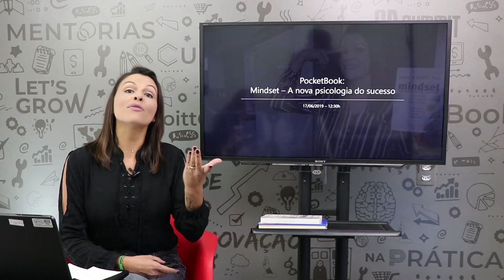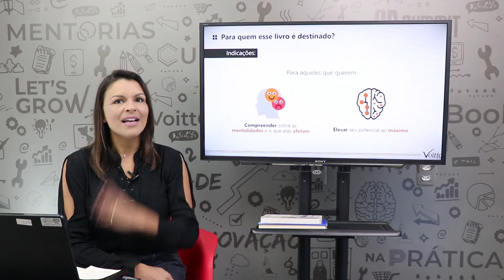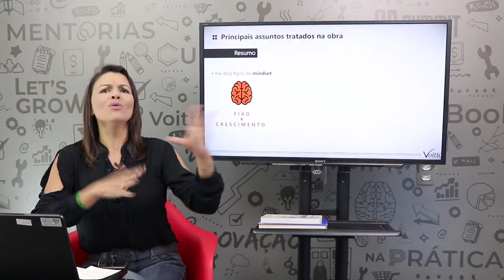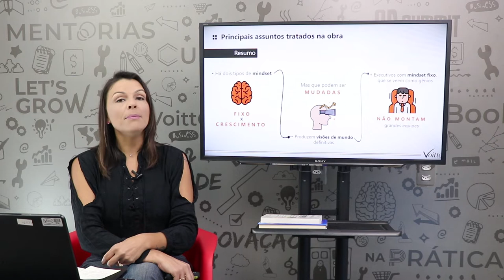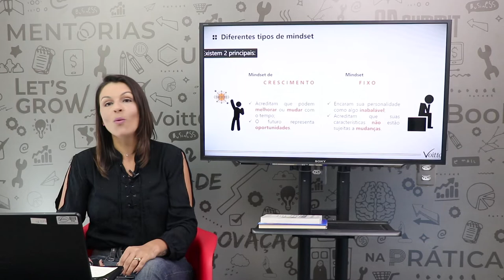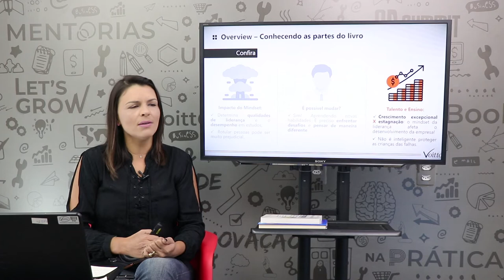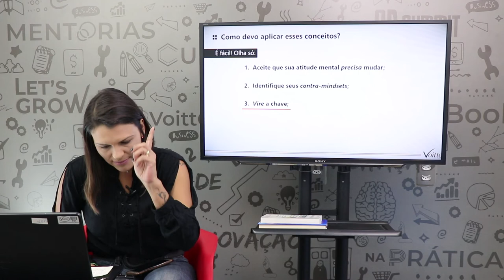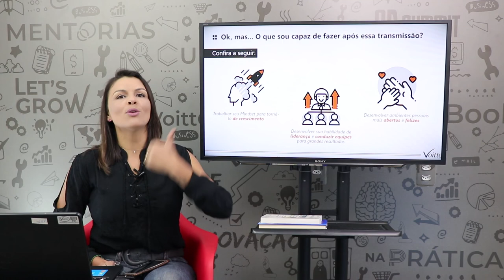Pocketbook: Mindset (Carol S. Dweck)